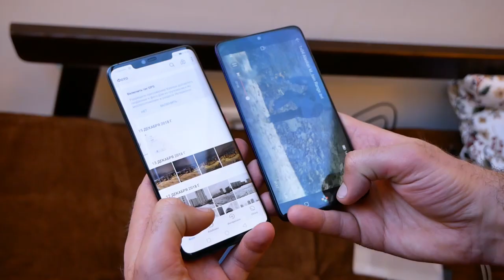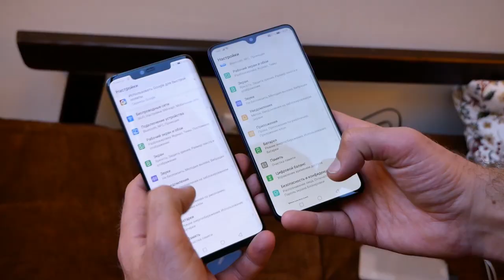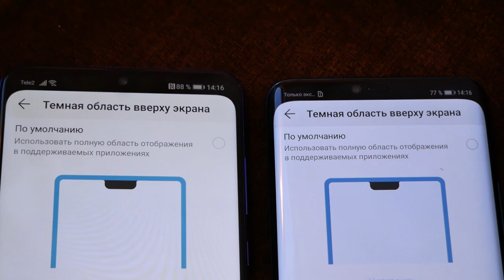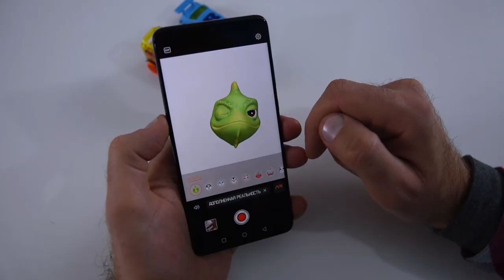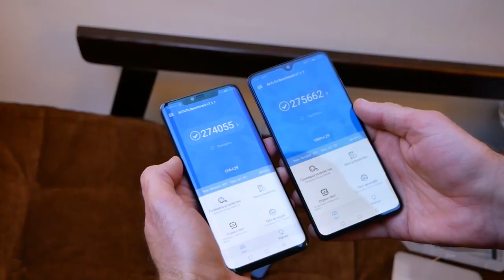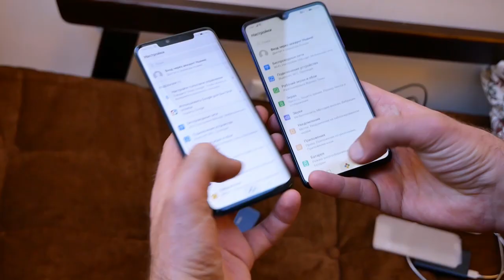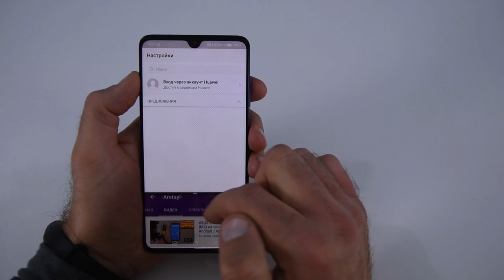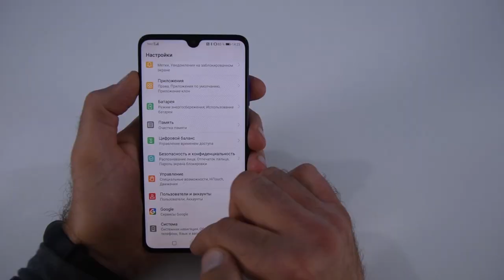Сравнение Huawei Mate 20 Pro, Mate 20 и Mate 20 Lite. Обзор / от Арстайл /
Зеркало канала, абсолютно всё то же самое что на YouTube, на Дзен Честно и подробно о новых топовых смартфонах от Huawei, серии Mate на новых и мощных процессорах HiSilicon Kirin 980. И чем они отличаются от Huawei P20, P20 Pro.